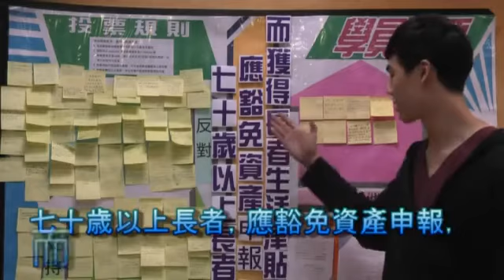《學員投票小組》02-「長者生活津貼應豁免資產申報？」投票結果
學員投票小組於2012年10月24日至11月7日期間，以「七十歳以上長者，應豁免資產申報，而獲得長者生活津貼」為題，進行了一次投票及意見分享。今次學員意見投票共有101人參加：其中53人反對、40人支持、8人有其他意見。